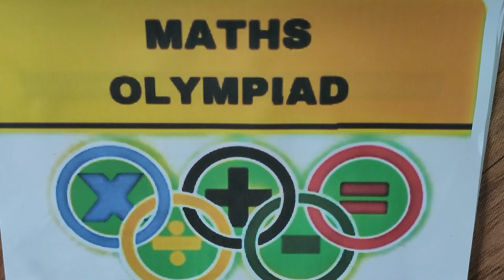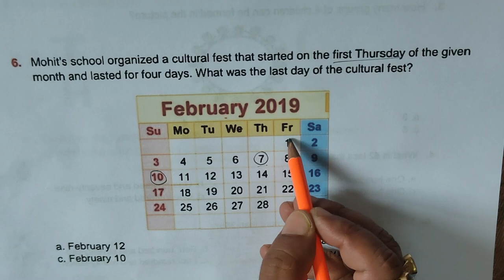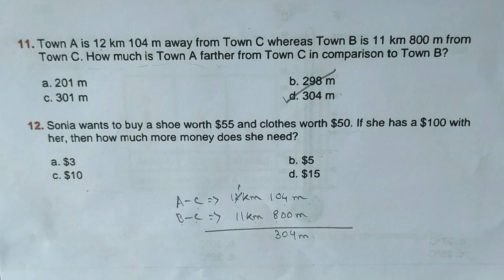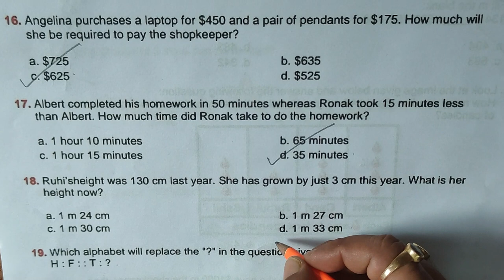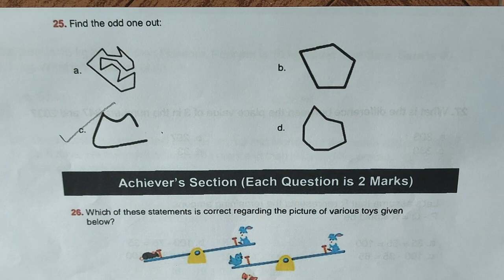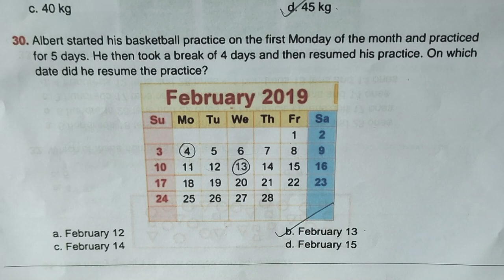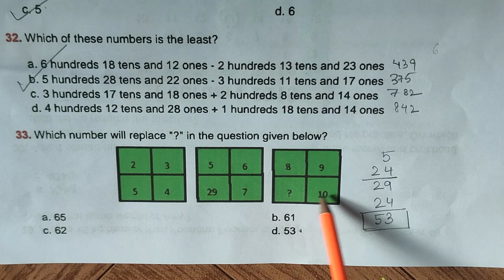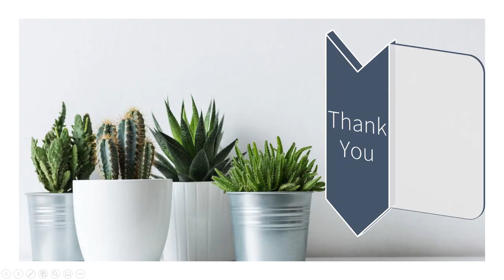FavFive | Class 2 Mathematics Olympiad Practice Paper 2023-2024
This video is meant for student of class3 who are practicing for mathsolympiad level2 . This session will help student in olympiadpreparation by practicing olympiadquestions which we are teaching in this worksheet.

Class 2 Maths Olympiad
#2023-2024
#2023-24